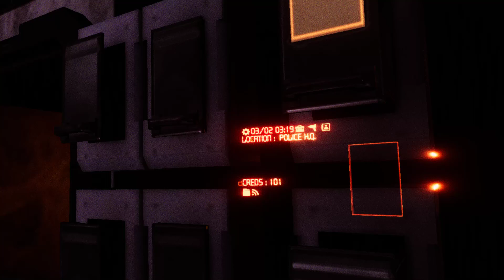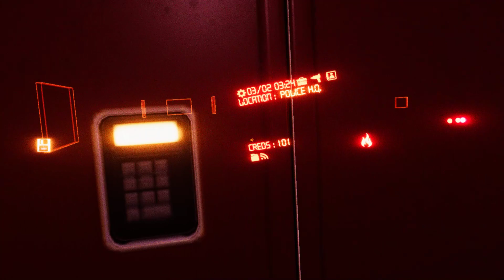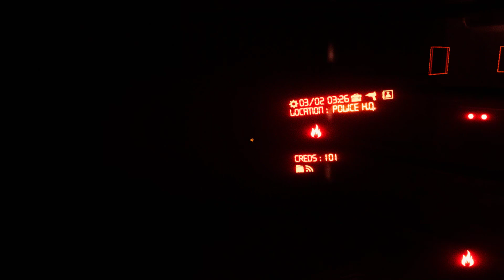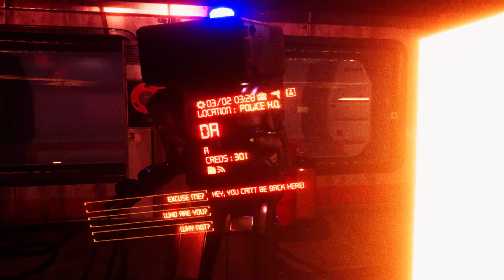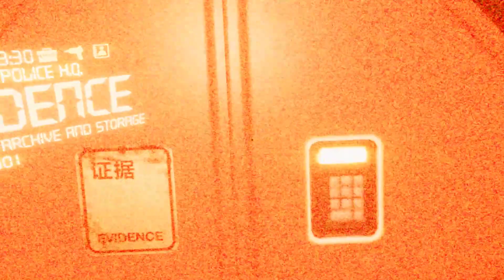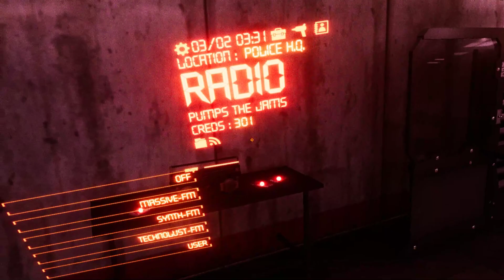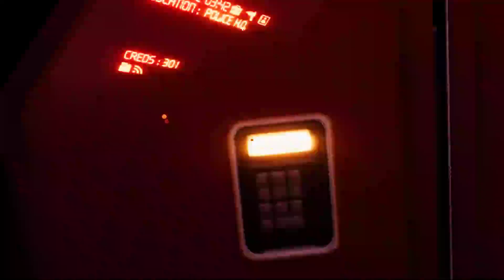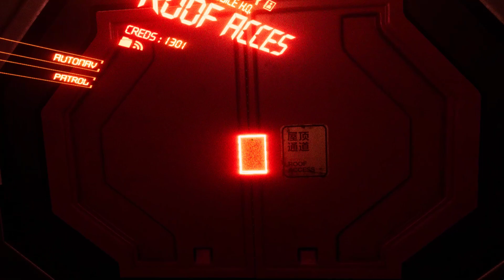LOW-FI VR early access